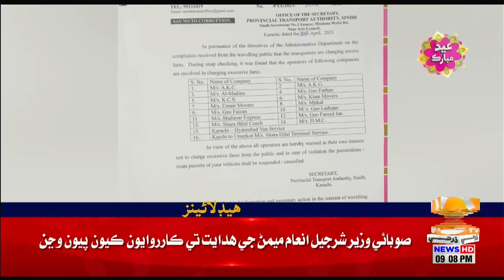09 PM Headlines || Dharti TV News || 21 April 2023